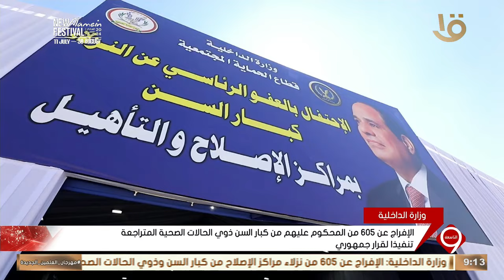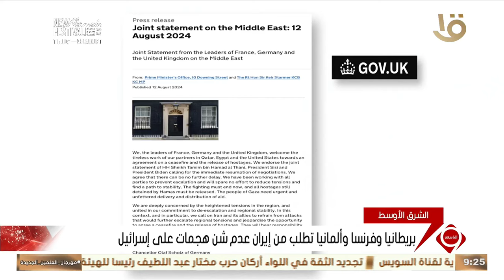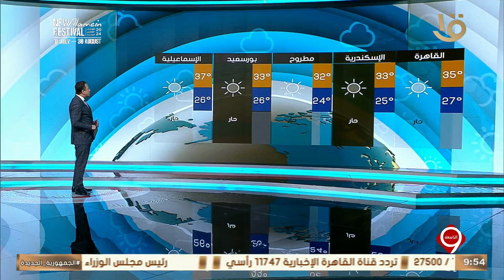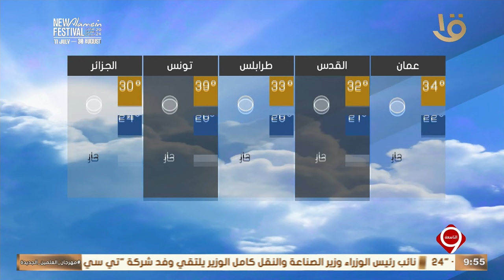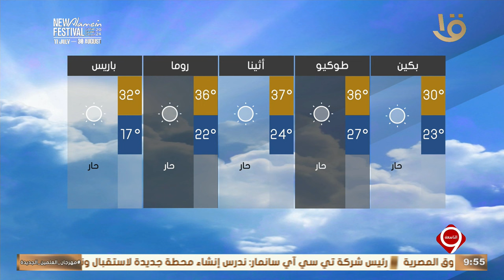نشرة التاسعة | أهم الأخبار السياسية والاقتصادية محليا وعالميا.. 12-8-2024